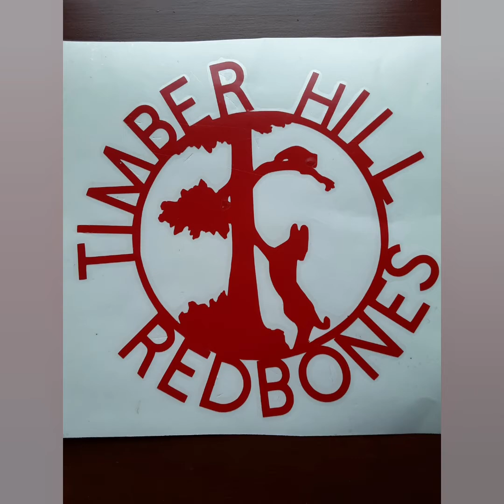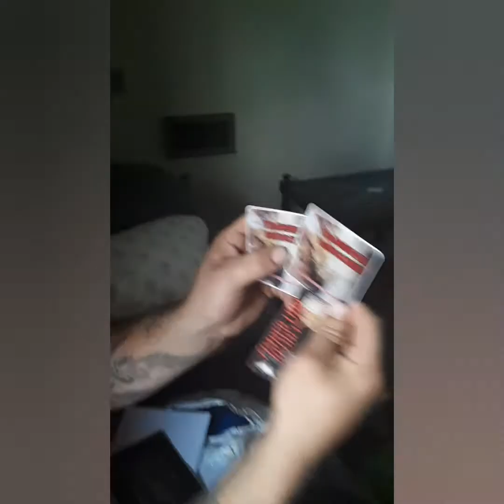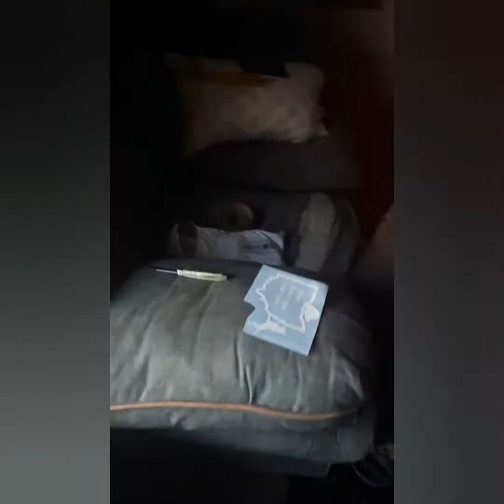Thank you & shout out to Timberhill Redbones!!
We got our shirts and decal from Timberhill Redbones today! We are so grateful! Thank you so much Jamie!! Check out Timberhill Redbones they are great people!!